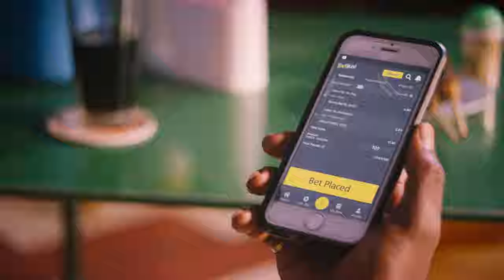Betika Ghana - Launch 2021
TVC for Betika Ghana, shot in Ghana.
Production Company - Ahoy Films
Producer - Dan Odendaal
Director - Meji Alabi
DOP - Jono Kyriakou
Post - Pepperoni Post